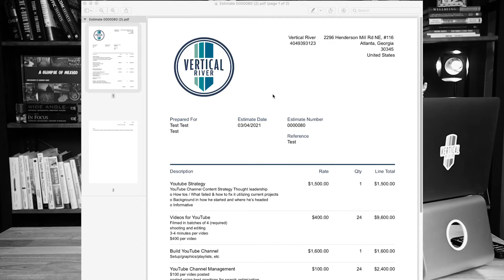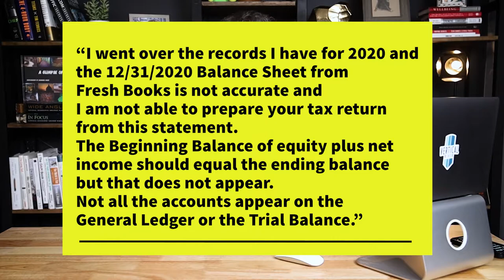Freshbooks Review - What I think after 2 years of using Freshbooks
Freshbooks Review 2021 - Here's what I think after 2 years of using Freshbooks to handle my business financials, including bookkeeping, proposals and invoices, and some basic accounting. My opinion is based on 2 years of using Freshbooks. I also have been a long-time customer of QuickBooks for a different smaller business, so I feel like I have a decent point of comparison between these two options.